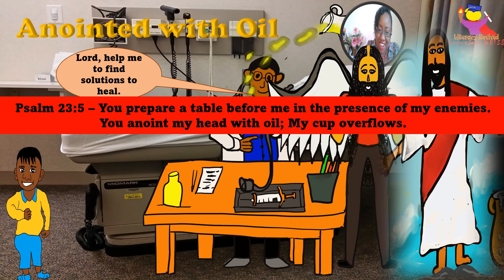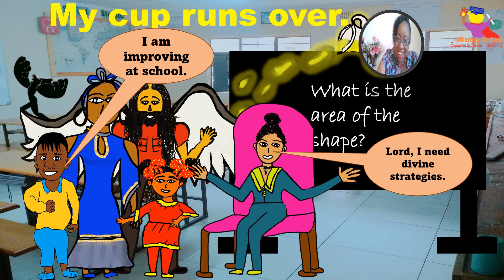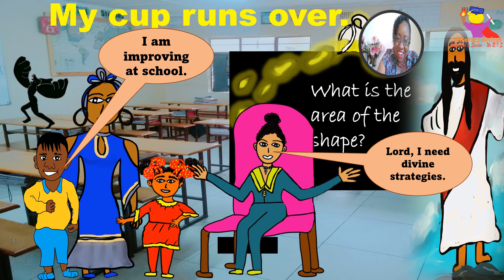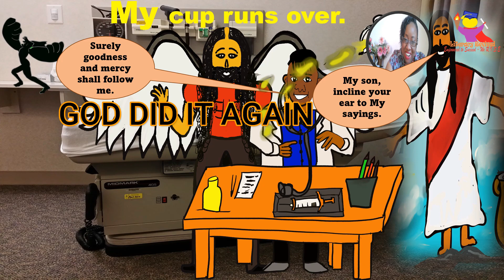Anointed with Oil 1 DGT - Ungeido Con Aceite by C Nelson & G S Whiteman Nelson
WORSHIP ADVENTURES - ANOINTED WITH OIL - UNGEIDO CON ACIETE
Father, we thank you for all that you have given to us. Today, we give it back to you. All that I have you have given. Padre, te damos gracias por todo lo que nos has dado. Hoy, te lo devolvemos. Todo lo que tengo lo has dado.